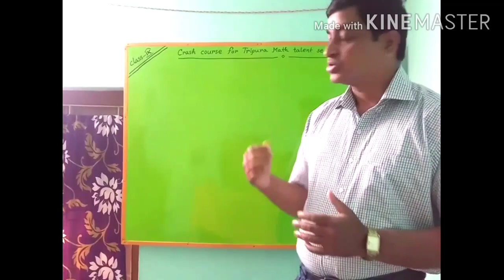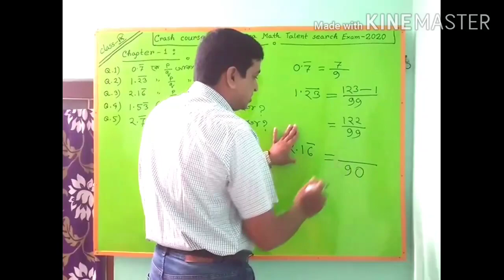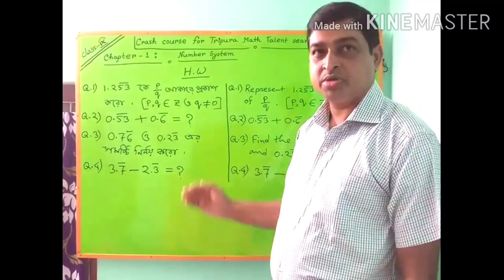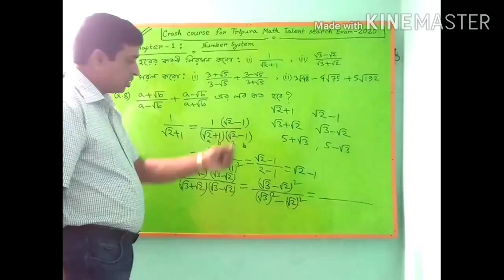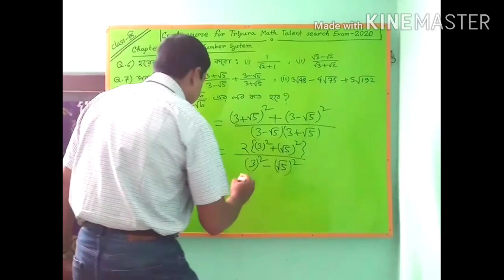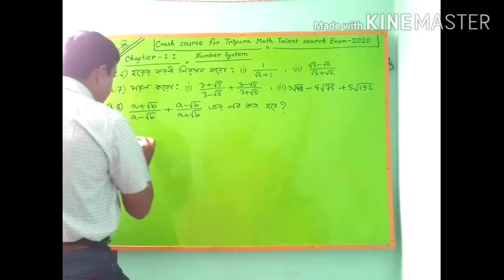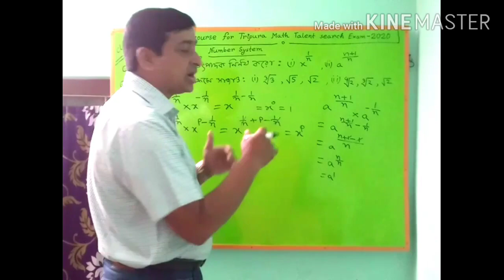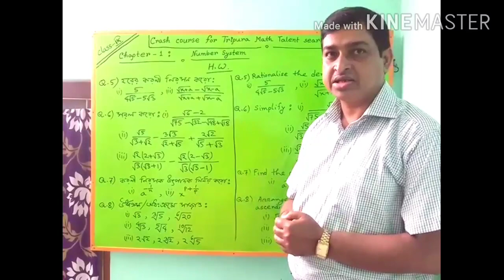Crash Course for Tripura Mathematics Talent Search Examination-2020 Ch-1(Number System) Part-1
Today,I have discussed some problems of Surds.